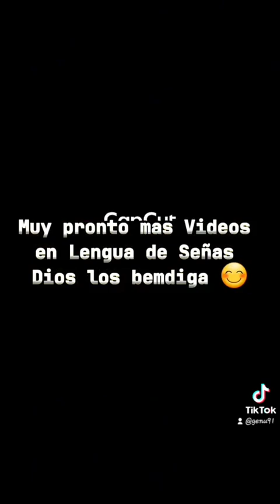CANCION EN LENGUA DE SEÑAS_